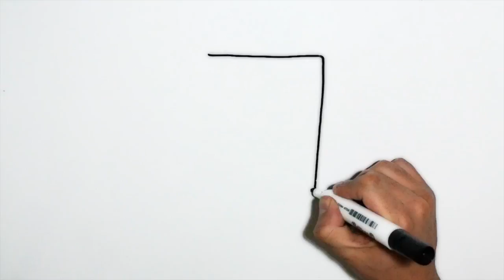EFICIENCIA ENERGÉTICA EN EL ECUADOR